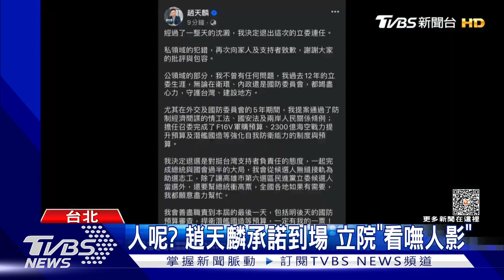趙天麟風波 湧言會激辯! 「主辭派」說服退選｜TVBS新聞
今(25)天立法院國防外交委員會，審查國防預算，立委趙天麟昨(25)晚宣布退選，承諾一定會到場表決，但直到表決前都沒看見人。據了解退選內幕，趙天麟所屬派系湧言會，主張要他退選的立委王定宇、和新北市黨部主委何博文，內部昨晚經過激烈辯論，終於說服黨內，讓他發聲明表示退選。